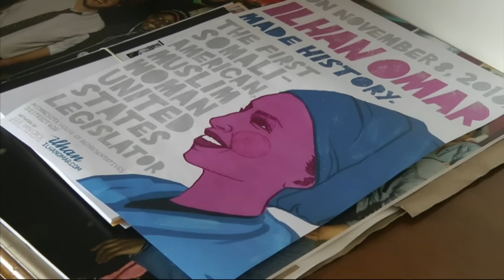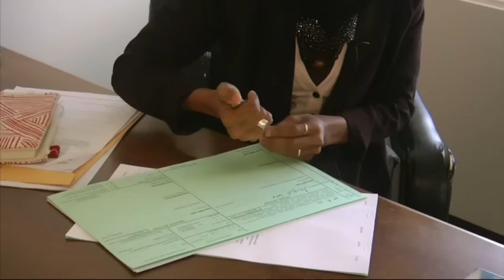1st Somali-American Lawmaker Says Doors are Open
Ilhan Omar was sworn in this week to become the nation’s first Somali-American lawmaker. The Minnesota representative recognizes she can be a beacon of hope for fellow refugees from her community. (Jan. 6)